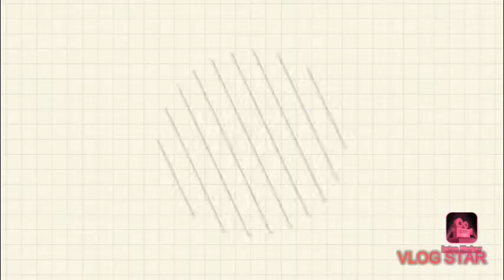SKIN CARE ROUTINE | Eskinol 2.0 para sa pimple | Jaymar Ruiz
My skin care routine,  beloved Eskinol.

I hope all of you guys enjoyed my vlogs.